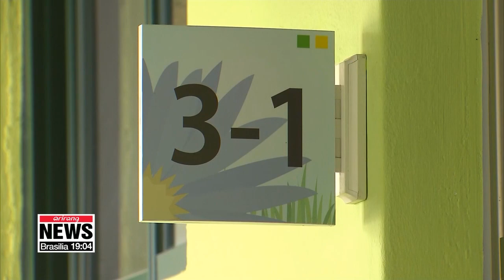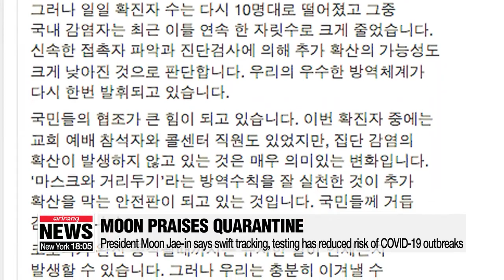S. Korea's high school seniors to start on Wednesday, followed gradually by others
'수요일' 예정대로 고3 등교 시작..."여건따라 학년별 격주제 등 분산 등교"

South Korea is set to reopen its schools this Wednesday, May 20th, as announced last week, starting with high school seniors.
Despite fears of another wave of COVID-19, officials believe they have the situation under control.
South Korean quarantine authorities say the current measures of distancing in daily life will be maintained,... despite the latest cluster infection in Seoul's central district of Itaewon.
"If current outbreak trends continue,... our stance is that the cluster infection from Itaewon will be stabilized within the scope of control of our quarantine authorities."
With this,... the nation's schools are set to reopen on Wednesday... as announced last week,... starting with high school seniors.
While there are still concerns,... a further postponement is deemed impossible considering the nation's academic schedule.
"We cannot let the eleven years of preparation by our students be in vain due to the COVID-19 outbreak."
The education ministry is considering alternatives across regions,... such as dividing up classes and holding classes every other day or biweekly.
For instance,... sophomores will go to school during the first week,... while freshmen will restart next week.
Schools are also mandated to strictly abide by quarantine guidelines.
Students or teachers whose body temperature is above 37-point-5 degrees Celsius have to stay home,... while first responders will be dispatched to school immediately if anyone shows symptoms of COVID-19.
Over the weekend,... President Moon Jae-in stated that further infections linked to Itaewon seem to be under control thanks to the country's swift virus testing and contact tracing efforts.
In a Facebook post,... President Moon also noted the daily number of domestic transmissions dropped to the single-digit level for the second straight day on Sunday.
He also thanked members of the public for faithfully complying with the principles of wearing face masks and sticking to distancing guidelines.